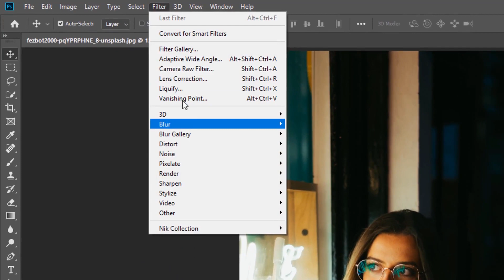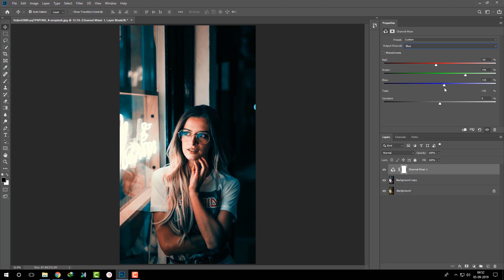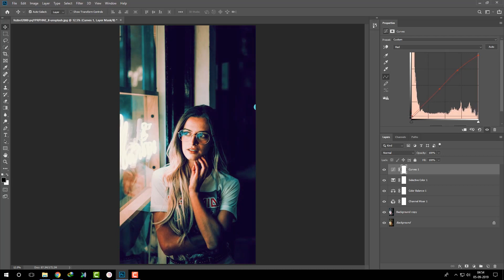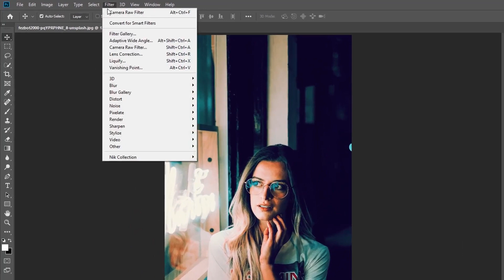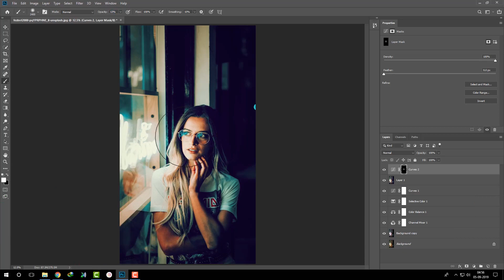How To Retro Vintage Color Grading in Photoshop Cc | Photoshop CC 2019 Tutorial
in this tutorial i will learn you how edit your photo fashion model with natural picture to cinematic color grading or dramatic vintage effect and looks better, awesome picture i used  selective color , exposure. cinematic  color mood grading . hope you enjoy with my step process ,

Photoshop video tutorials By Dilip Dabhi